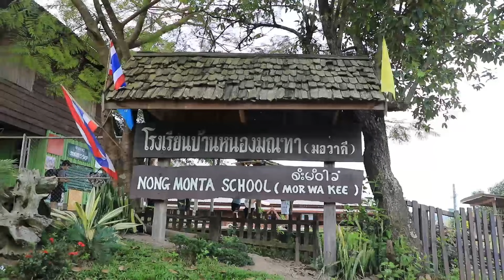Trekking in North Thailand | Videshi Vata E05 | Raanvata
The villages, the simple lifestyle, the sweet smiling children and the stunning nature, this trek to Thailand felt a real humble.

Videshi Vata
Concept: Swapnil Pawar
Camera: Deveshu Thanekar
Script: Rashmee Amdekar
English Subtitles: Meenal Phatak
Edit: Amit Jadhav
Graphics: Sagar Save
Production House: Raanvata Motion Pictures